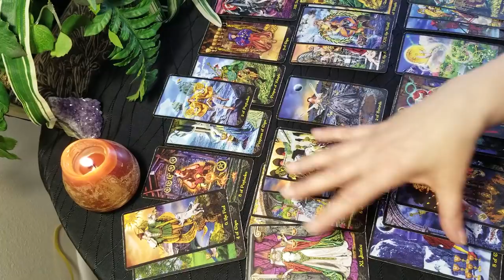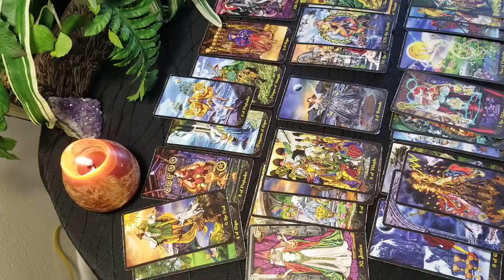GEMINI - WELL ON YOUR WAY TO A NEW JOURNEY - WEEKLY UPDATE